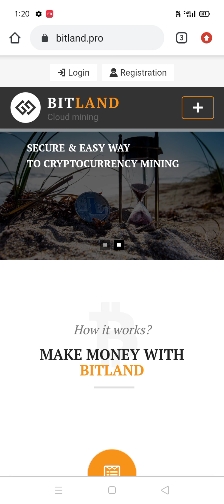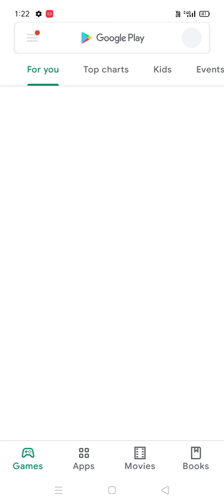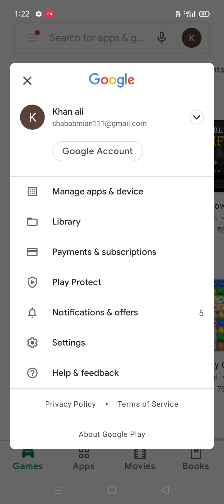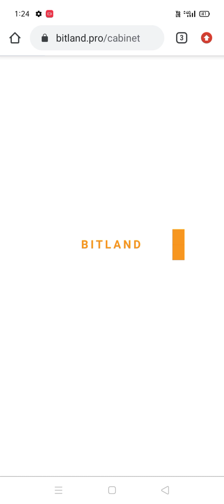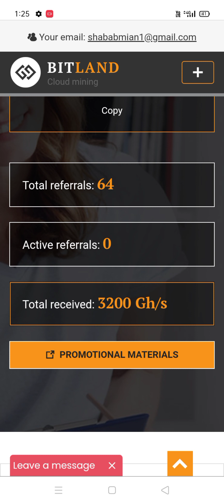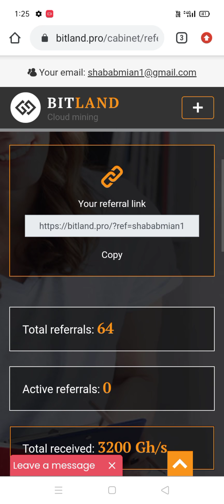How || To || Earn Money || Online || How || To Mine || Coine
How to earn money online, How to make money, How to mine btc, how to mine doge Coine, How to mine lite Coine, How to mine TRX Coine,